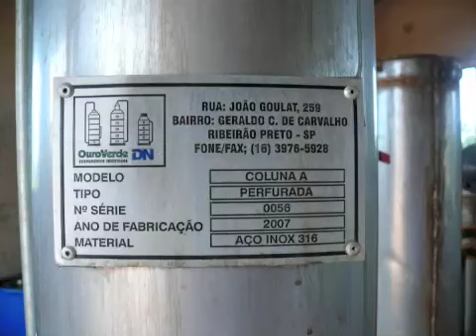Community Sustainable Fuels in Angatuba, Brazil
In 2008, I visited this community owned sugarcane processing plant. It used sugar cane from local farmers and made sugar, and fuel for cooking and their vehicles. With my hosts Benjamin Bof and Fatima. Thinking about sustainable futures. Our guide is a engineer.